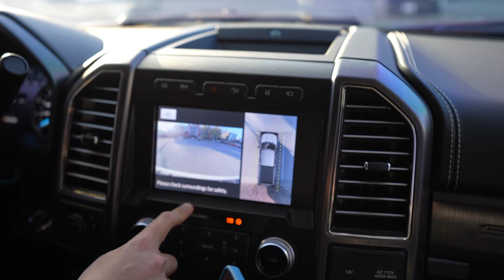1 Year Review 2020 Ford F350 Limited * Was It Worth It $110,000? *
1 WHOLE YEAR! Wow. What do i hate about the truck? What do i LOVE about the truck? I share that with you...If you're in the market for a nice truck. This is the one!
Heres the deal. If you want more info on how I started in landscaping get in my group! Not only will you see my videos in there but 250 other people that share what they are going through.
Yes you can be in a free group.
However the quality of people you will meet in those will never come close to what we have in Goat Gang. Try it out for 1 month...Its worth it!
Camera Equipment:
Sony A7S3
SD Cards
Better SD Card
SD Card Reader
Filter for Sunny Days
Portable SSD
Go Pro
External Battery
Purchasing through these links will provide me with a small percentage of the total price at no additional cost to you. It helps me out, thanks!
Todays Topics:

1 year review 2020 ford f350 limited, 2020 ford f350 powerstroke diesel, ford f350 powerstroke diesel super duty truck, review of 2020 limited, review of ford super duty trucks, is the ford limited worth it?, ford limited interior, ford limited walk through, showing you around ford limited super duty, how much is a ford limited f350, towing with the 6.7 powerstroke, new powerstroke super duty limited pickup truck, tour of ford limited trucks, lariat vs king ranch vs platinum vs limited,